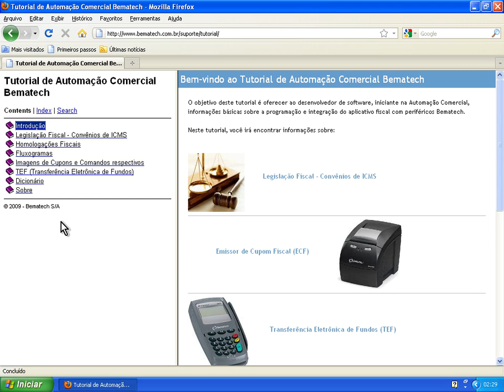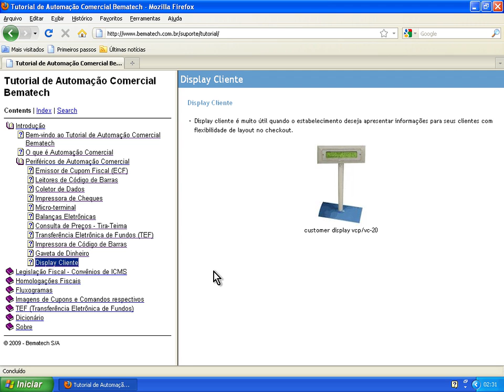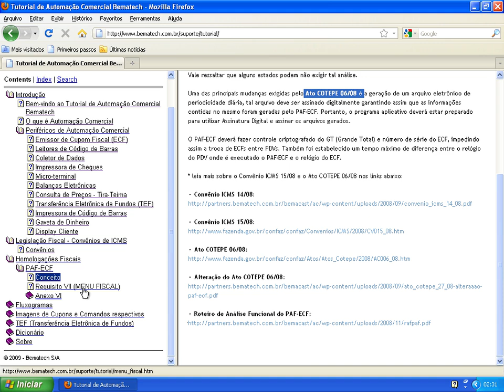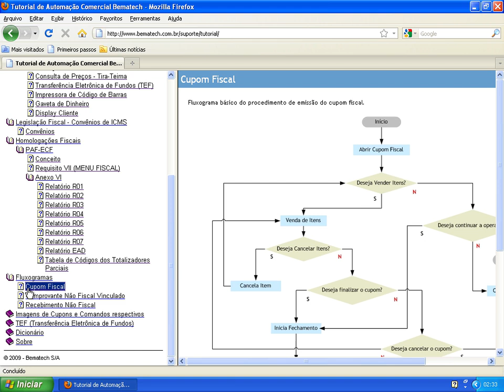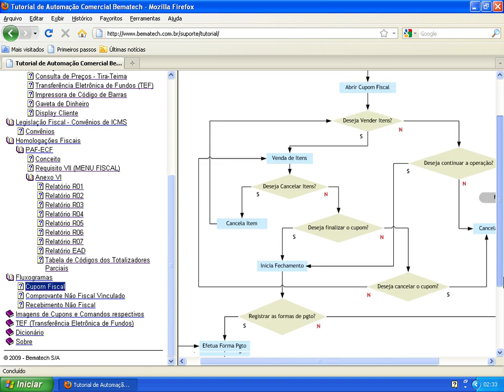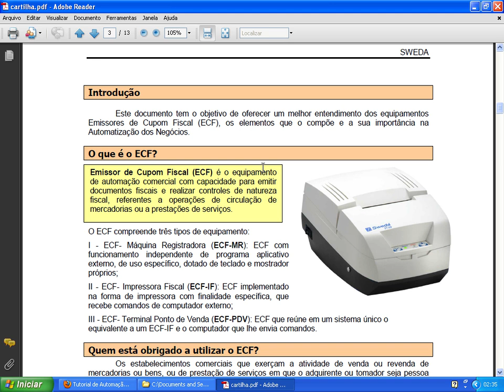T2Ti ERP - Java - PAF-ECF+TEF 02 - Video Aula 03 - PAF-ECF+TEF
Esta é a segunda parte do curso  PAF-ECF+TEF em Java feito para o projeto T2Ti ERP.  Nesa parte concluimos o desenvolvimentodo PAF-ECF e da solução TEF. Note que este é um dos módulos mais complexos do ERP e que você já poderá comercializá-lo e ter retorno financeiro. Durante o curso desenvolvemos o Binário, uma aplicação em Delphi/Lazarus que é chamada pelo PAF para realizar algumas operações, dentre elas gerar os arquivos exigidos para a homologação do PAF.  A T2Ti já homologou o TEF Discado, TEF IP e o PAF-ECF. O sistema foi homologado na versão Versão 1.7 – setembro/2011 Aplicável à versão 01.09 da ER-PAF-ECF. É necessário que o aluno assista os vídeos e estude o código dos mesmos.

Video Aula 03 - PAF-ECF+TEF
Dúvidas gerais.

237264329